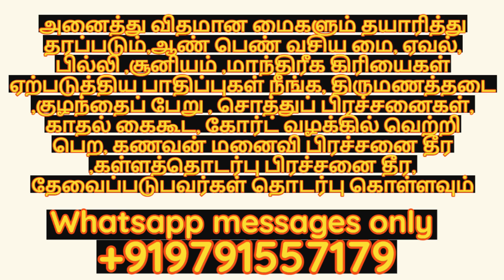கணவன் மனைவி பிரிந்து இருக்கிறார்களா | தொடர்புகொள்ள 9791557179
கணவன் மனைவி பிரிந்து இருக்கிறார்களா இப்படித்தான் பிரித்து இருப்பார்கள்
கணவன் மனைவி பிரிந்து இருக்கிறார்களா இப்படித்தான் பிரித்து இருப்பார்கள் , மூலிகை வசிய மை, கணவன் மனைவி, கணவன் மனைவி பிரிய, கணவன் மனைவி சேர, குடும்ப ஒற்றுமை, காதல், கல்யாணம், திருமணம்,mooligai vasiya mai,in tamil,poojai,manthrigam,husband wife,marriage,love,happy life,divorce,